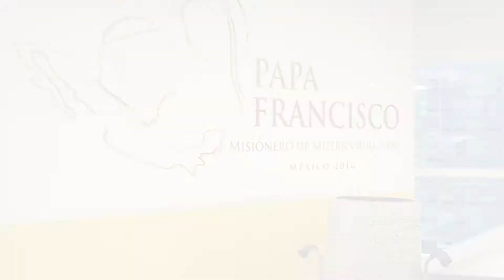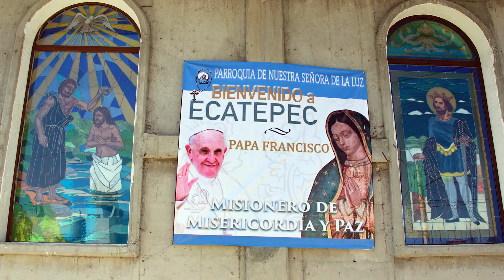Qué esperan los mexiquenses de la visita del papa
Toluca, 9 de febrero.- Nuestro Mundo online salió a las calles de Toluca para preguntar a los habitantes de la capital mexiquense y algunos visitantes su opinión sobre la visita del papa Francisco a México y esto fue lo que la gente contestó…